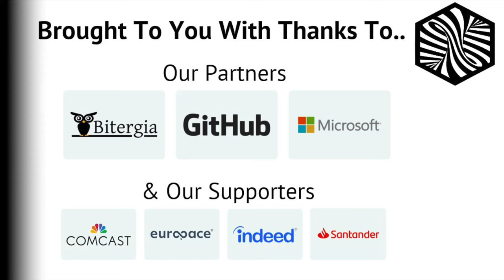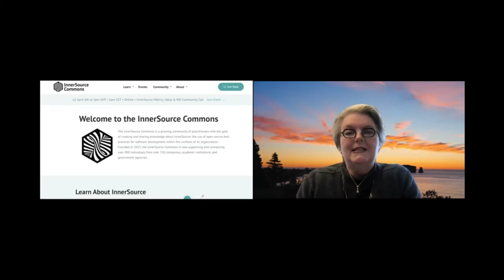Chair's Address - Danese Cooper (InnerSource Commons) - IS Summit 21 Part 1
Chair's Address - Danese Cooper (InnerSource Commons) - ISC Summit 2021 Part One

Danese Cooper (InnerSource Commons)

Danese Cooper is the Chairperson of InnerSource Commons and Vice President of Special Initiatives at NearForm, an Irish tech firm. Previously, she was Head of Open Source software at PayPal, CTO of Wikipedia, Chief Open Source Evangelist for Sun, and Senior Director of Open Source Strategies for Intel. Danese was also the inaugural chairperson of the Node.js Foundation. She concentrates on creating healthy open source communities and has served on the boards of Drupal Association, the Open Source Initiative, the Open Source Hardware Association, and she’s advised Mozilla and the Apache Software Foundation. Danese also runs a successful open source consultancy that counts the Bill & Melinda Gates Foundation, the SETI Institute, Harris, and Numenta as clients. She’s been known to knit through meetings.